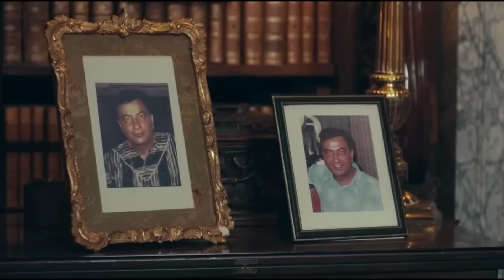JATT MEHKMA (HONEST REVIEW) | YO YO HONEY SINGH JATT MEHKMA SONG | GLORY